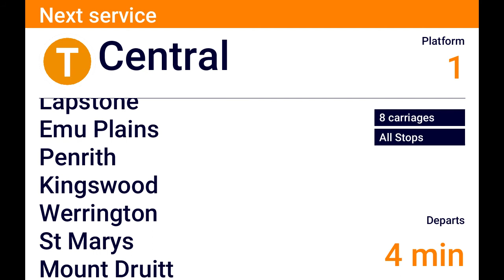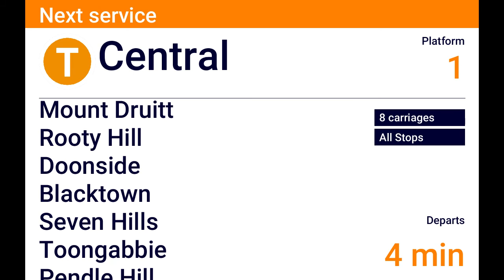Lithgow to Central all stops DVA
This would also take forever to get to your destination